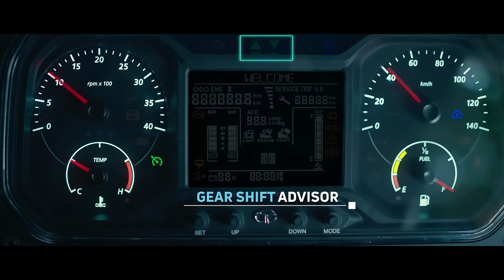Maximize Your Haul with Tata LPT 1916 | Unmatched Payload & Fuel Efficiency | Desh Ke Trucks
Introducing the revolutionary Tata LPT 1916, a game changer in the 19-ton category. This remarkable vehicle boasts category-leading payload capacity and features a brand-new LPT walkthrough cabin, meticulously designed to boost the profitability of transporters and fleet owners alike.

Under the hood, you'll find a dependable 3.3L engine that delivers an impressive 118 KW of power and 475 NM of torque. The LPT 1916 offers versatile options, including both cowl and sleeper berth configurations.

With its multiple deck lengths, this truck is a versatile solution that can be employed for various purposes, such as transporting petroleum, LPG cylinders, cement, FMCG, and FMCD goods.

Join us in celebrating the future of transportation with Tata Motors. TataMotors DeshKeTrucks NewLaunch tatatruck tatatruckprice tata12wheelertruckprice tatatruckpriceinindia tatamotorstruck